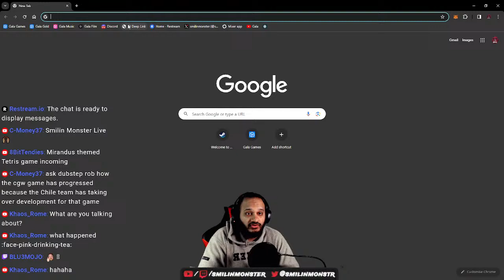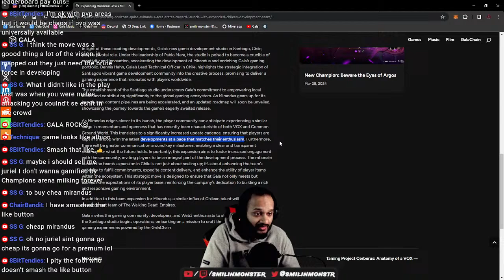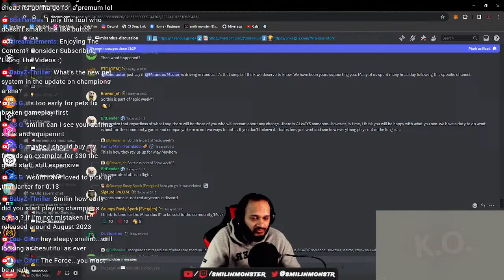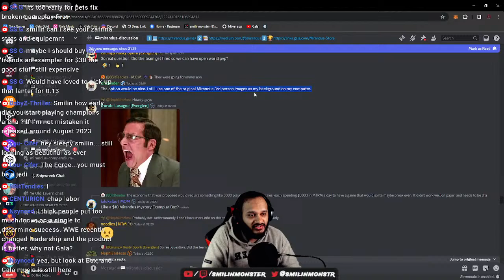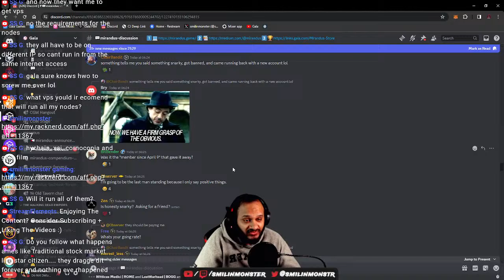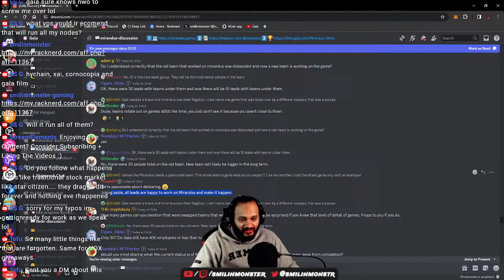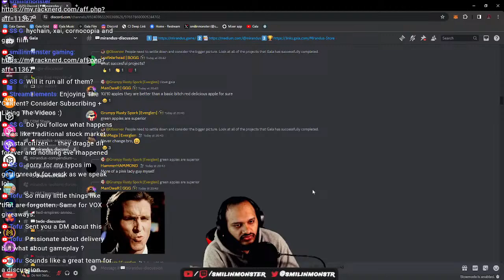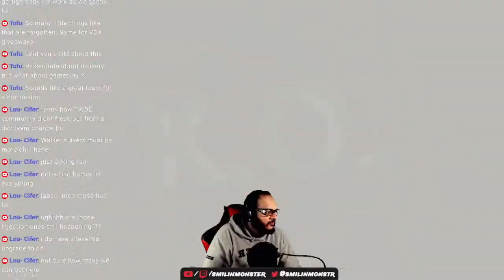Gala Bombshell + Playing Gala Games!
▬▬▬▬▬▬▬▬▬▬▬▬▬▬ஜ۩۞۩ஜ▬▬▬▬▬▬▬▬▬▬▬▬▬▬
Smilinmonster's HUB